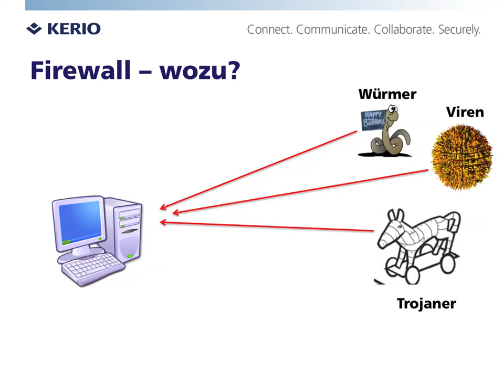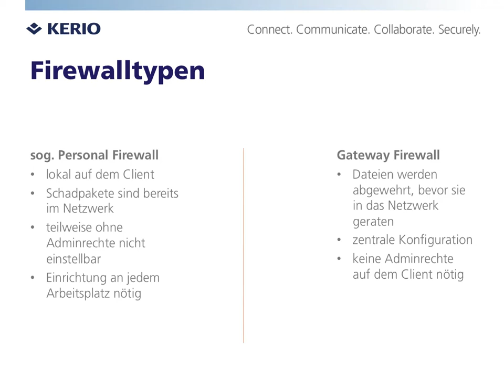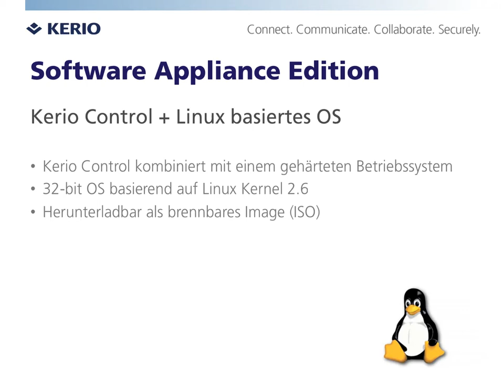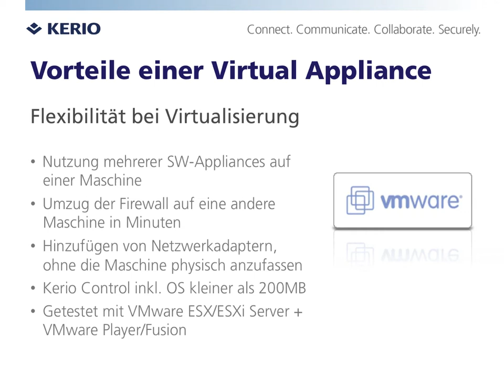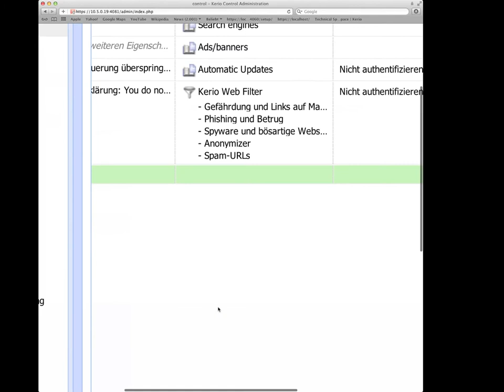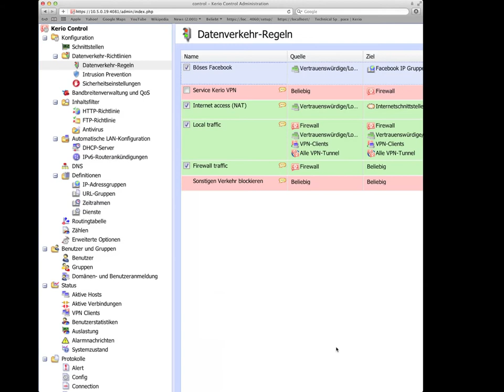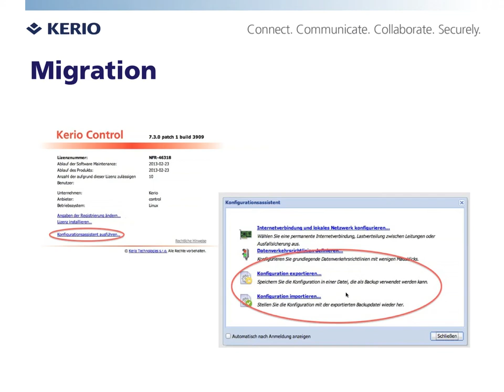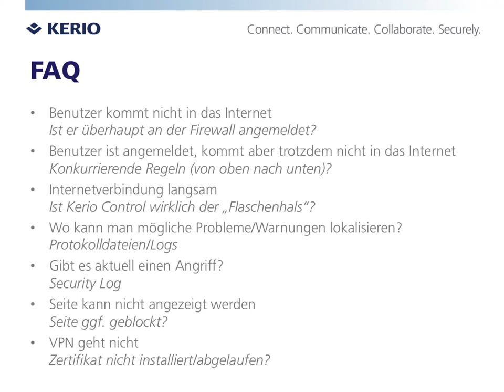Best Practice Kerio Control 7.3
In diesem Video zeigt Ihnen unser Sales Engineer Carsten Maas, unterschiedliche Firewalltypen, wie Sie einfach Regeln in Kerio Control erstellen, Tipps zur Fehlersuche und einiges mehr.